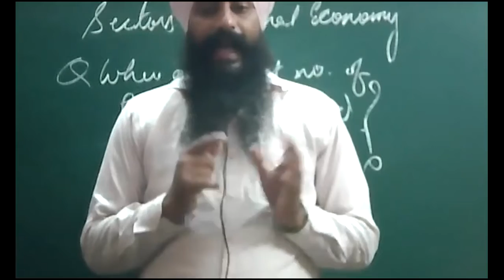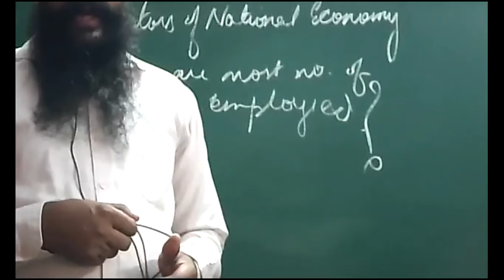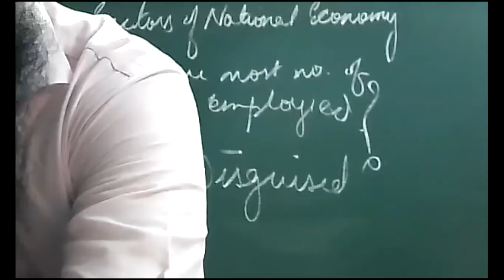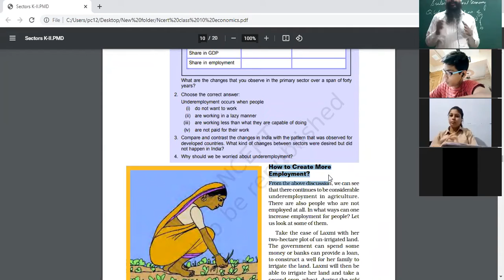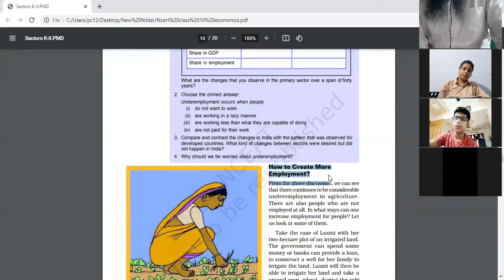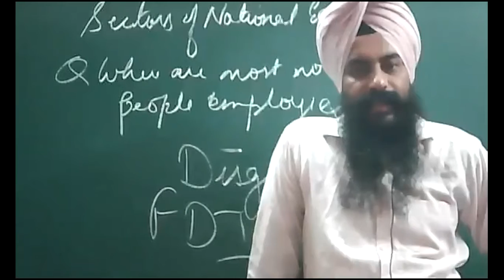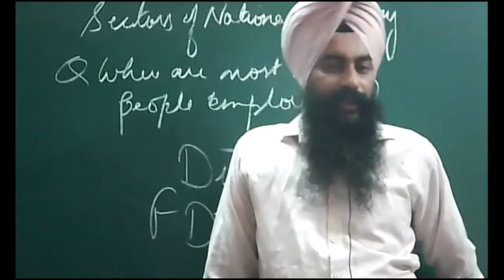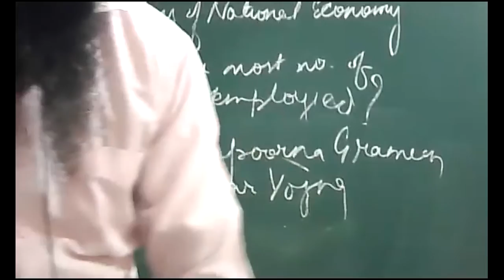19 07 2021 Class 10 B,D Economics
Sectors of National Economy